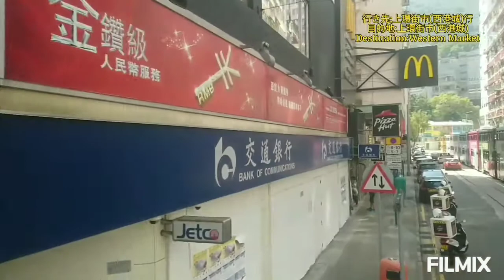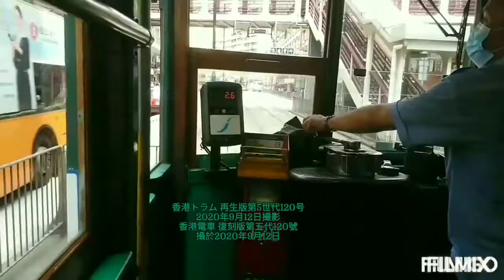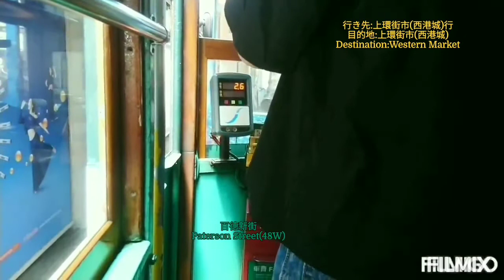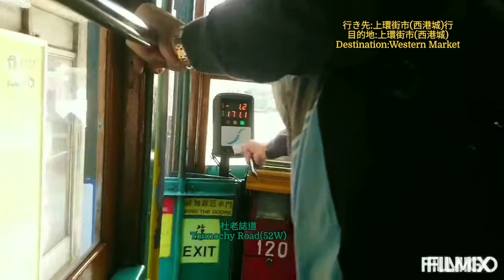香港電車 第六代31號 筲箕灣總站→北角道間 復刻版第五代120號 北角道→巴路士街間 前面展望